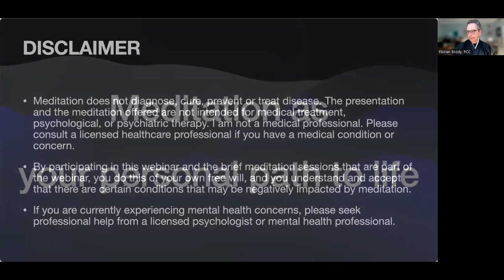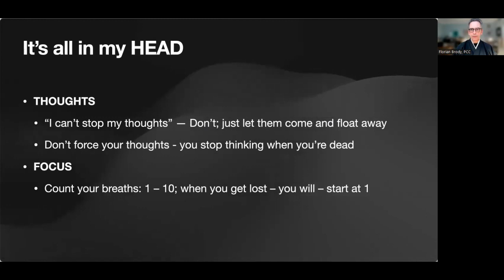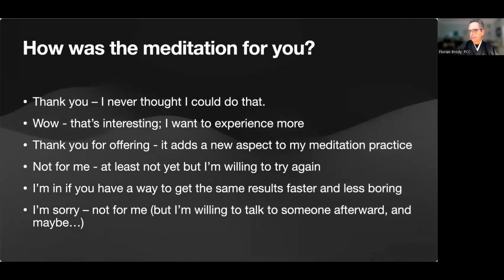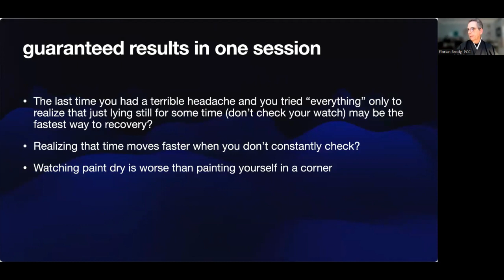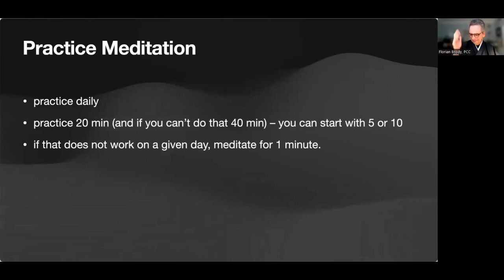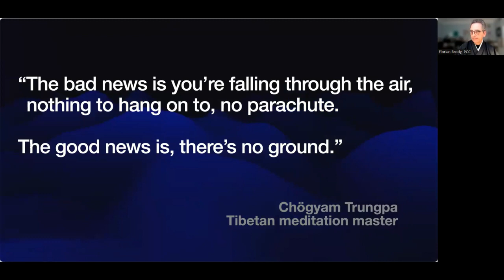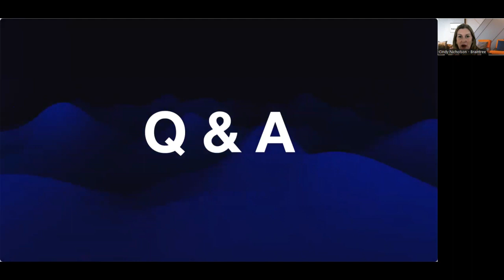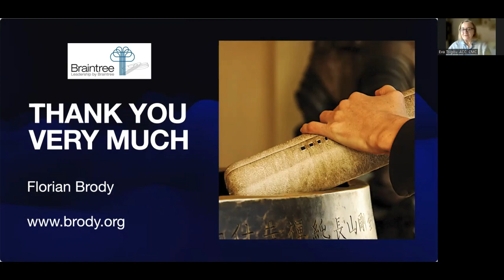Meditation as Your Personal Path to Life: Braintree's First Group Coaching Session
As humans, as social beings, we are uniquely shaped by our interactions with others. Social media, digital technology, and the ever-so-strong FOMO disconnect us from ourselves.

Meditation is a wonderful way to turn the light inwards to experience ourselves, get to know ourselves, and find peace and happiness in the least expected and yet most obvious place. With no app and no implementation needed, sitting meditation can be practised by everyone. And it’s this simplicity that requires some training.

This webinar provides an introduction and an invitation to practice.

Florian Brody is a certified executive coach and a start-up business mentor. He’s a multimedia pioneer and co-inventor of the E-book. Born and raised in Vienna, Austria, he is based in Silicon Valley, where he co-founded multiple start-ups. He worked in the film industry as a software engineer, technical director, business consultant, and marketing executive with start-ups and companies like Apple, Amazon, and Novartis.

Florian has taught digital media theory and business management for over 30 years at universities in Europe and the US. As an executive coach, he works with successful leaders who seek to explore the next step on their personal and professional path to reach what counts for them. He has over 35 years of experience as a Zen meditation practitioner and offers meditation and mindfulness training.

for comprehensive information about our products and services. Discover how we can help meet your needs and explore our latest offerings.